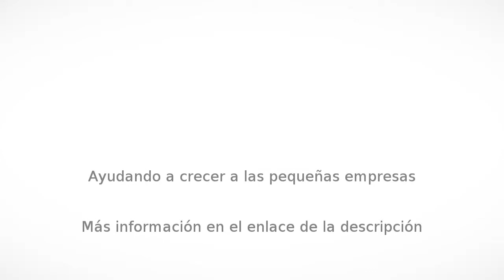Refacciones en León - Aquatecnia Karcher - InfoIsInfo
Aquatecnia Karcher, Refacciones en León. Más Información

Equipos y sistemas de limpieza avanzada
Auto lavados automáticos con alta presión robotizados cwp 8000 synergy karcher
Sistemas automáticos de reciclado de aguas de lavado,
Aspiradoras estacionarias, industriales, profesionales, hoteleras, ambientes peligrosos, residenciales y de aquafiltración.
Lava alfombras y tapicerías de inyección extracción
Hidrolavadoras estacionarias y móviles eléctricas, motor a gasolina y diesel, agua fría, caliente y vapor.
Pulidoras monodisco,
Fregadoras automáticas hombre atrás y a bordo.
Barredoras manuales, motor a gasolina, baterías y diesel hombre atrás y a bordo.
Barredoras y aspiradoras urbanas.
Ice blaster criolimpieza
Refacciones, servicio, asesoría, accesorios.